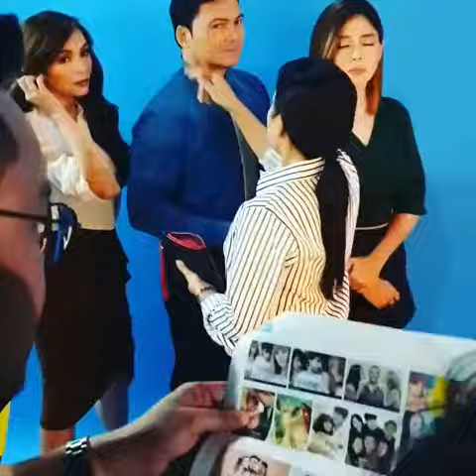Love You Two Photoshoot BTS